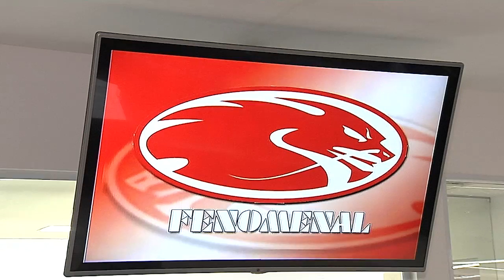Gazeta Shopping - Fenomenal Versão 3